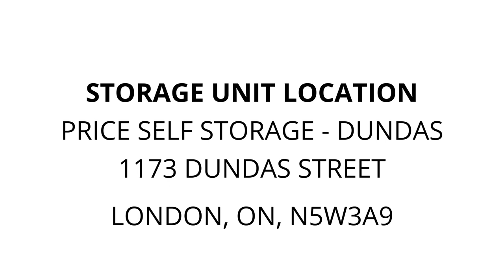Price Self Storage - Dundas - Unit A99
filing-cabinet, dresser, electronics, shelves, matress, office-chair, cabinets, bags, boxes, table